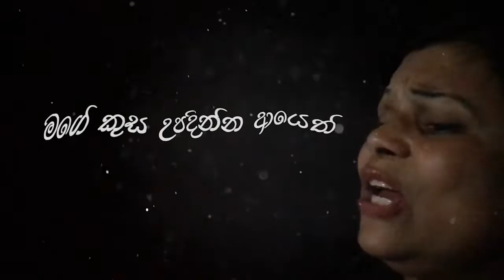Daas Thadaka (දෑස් තද කර) Official Lyrics Video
Daas Thadaka (දෑස් තද කර) by Sriyani Perera | Raveen Kanishka
Melody and Music by Nimesh Kulasinghe
Lyrics by Susantha Dandeniya